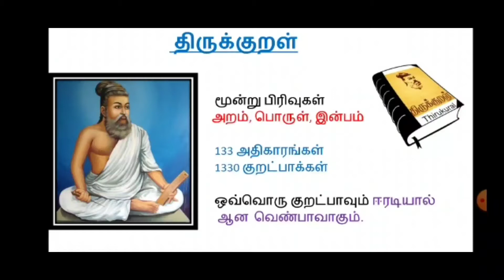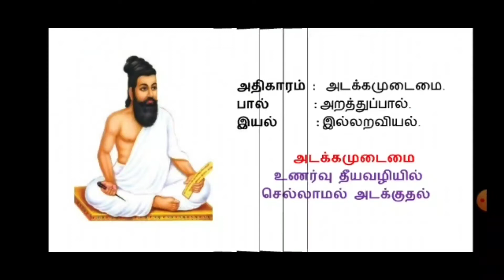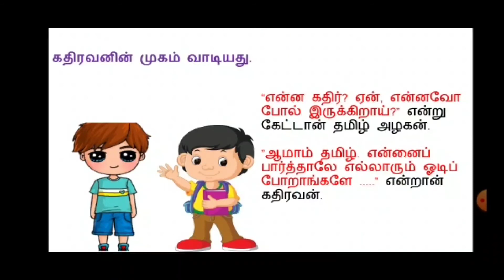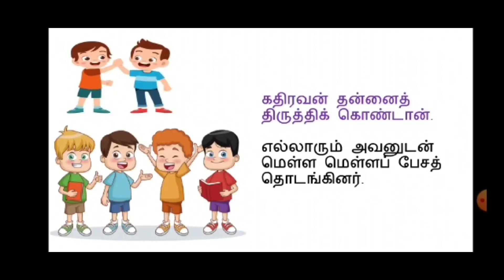CLASS 4 TAMIL L2 Ln.16 திருக்குறள் -அடக்கமுடைமை SAN ACADEMY PALLIKARANAI